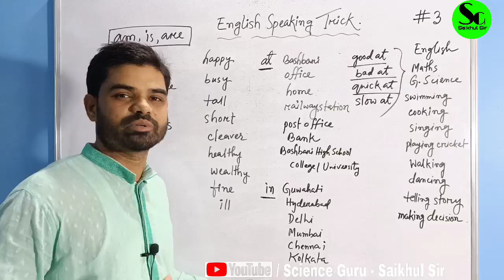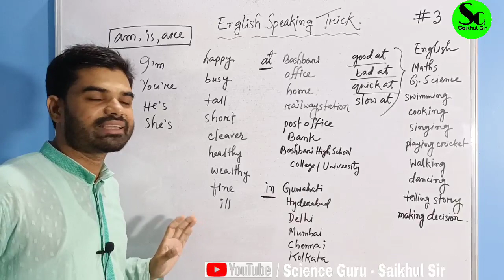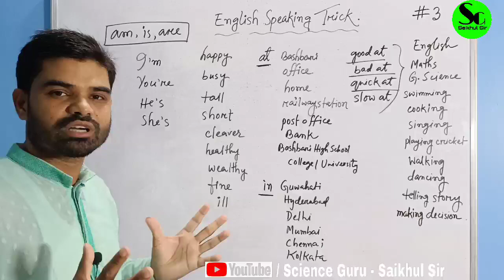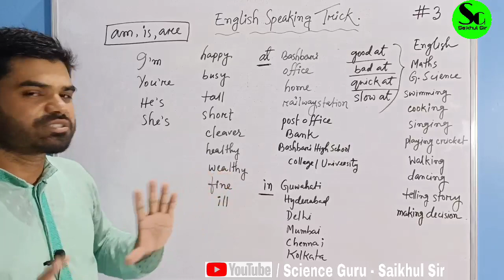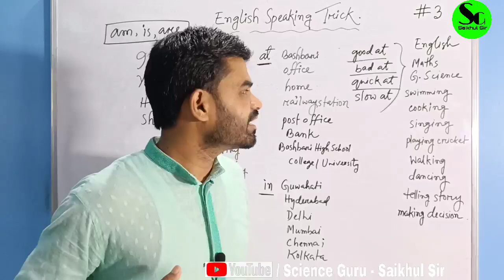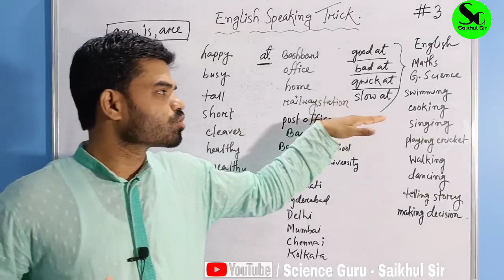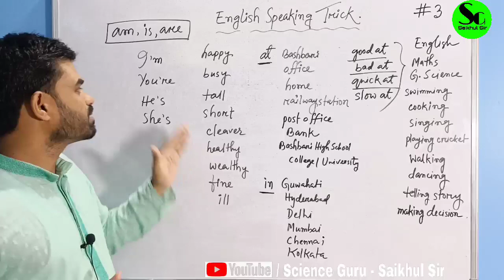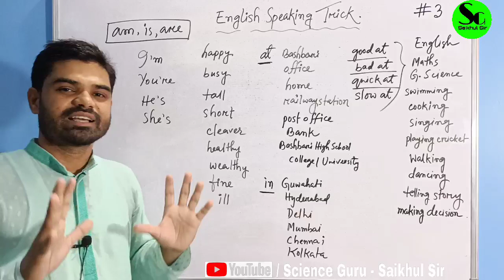03 - English Speaking Trick ll For Beginners ll Science Guru Assam ll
03 - English Speaking Trick ll For Beginners ll Science Guru Assam ll